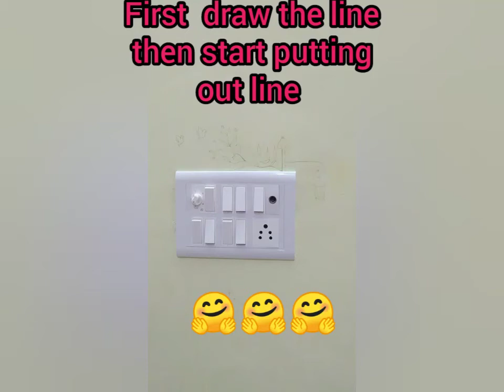Switch board painting